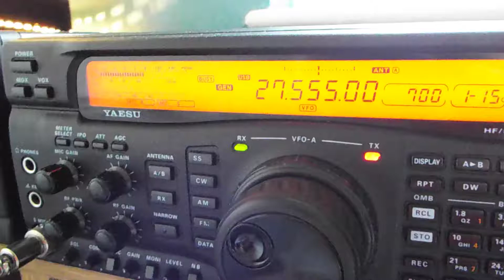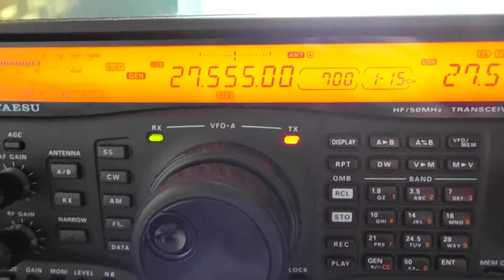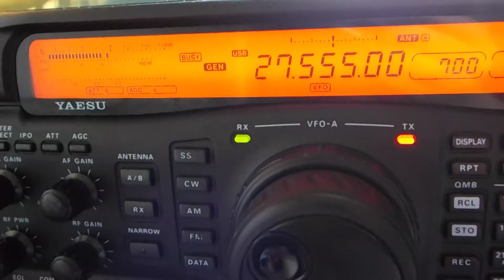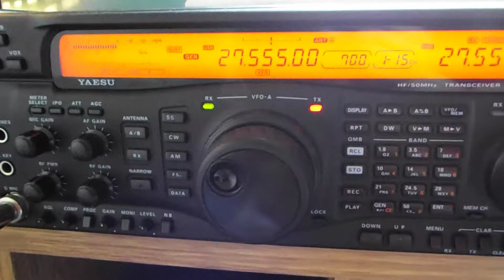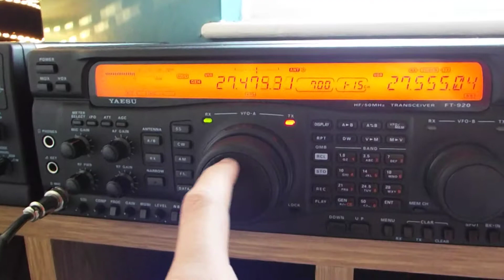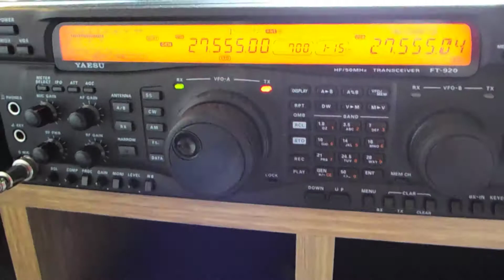Local CONTACTS |TRIPLE 555| UK CB/HAM RADIO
A few local contacts on triple 5...whilst waiting /hoping for the skip to start rolling in here in the uk